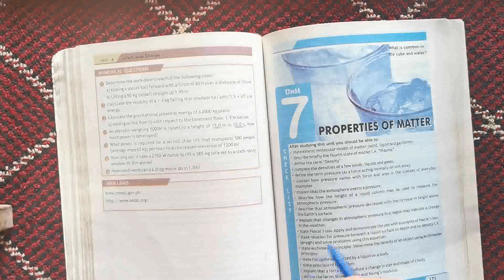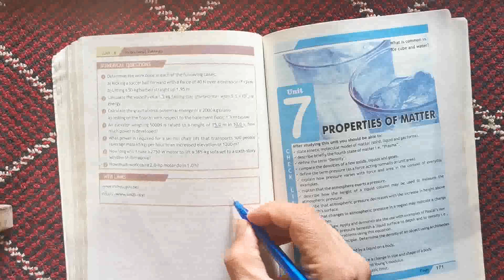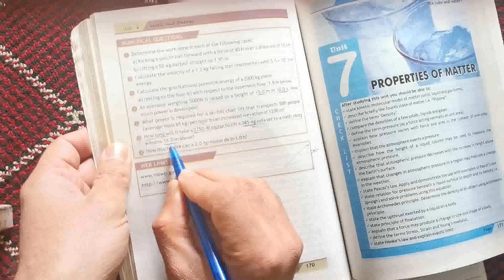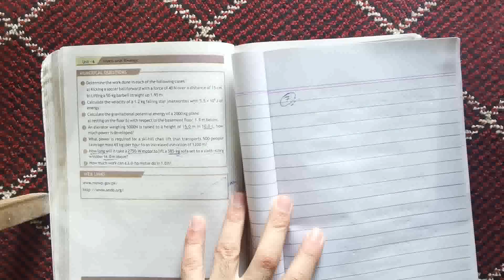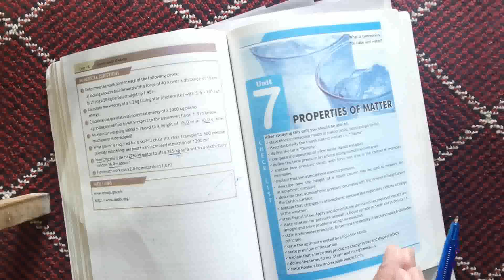Work and Energy Unit 6 Numerical Problems 5,6 and 7 solved Physics Grade 9 Part 2 learning forum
Physics Grade 9 Unit 6 work and Energy Numerical Problems Part 2 by learning forum
Work and Energy Numerical Problems solved
Kpk textbook
Physics Grade 9 Kpk textbook Complete Numerical Problems solved by learning forum work and Energy